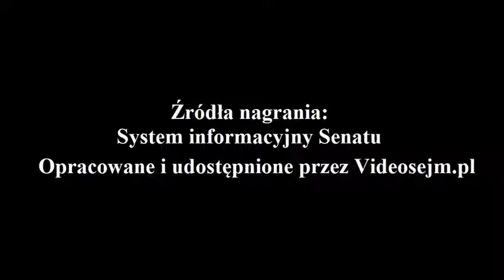Beata Małecka-Libera - Ślubowanie - 12 listopada 2019r.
Beata Małecka-Libera - ślubowanie - 12 listopada 2019 r.
1. posiedzenie Senatu X kadencji